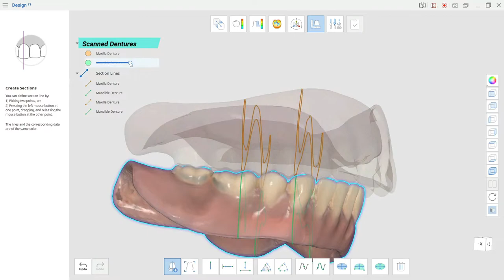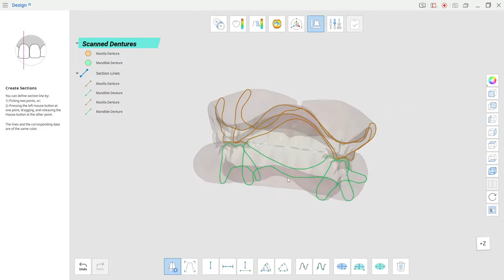Digitally measuring Inter-arch distance and Prosthetic Space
Inter-arch distance and Prosthetic Space is crucial to decide the type of prosthesis , especially in a full mouth implant rehabilitation.

this is will not only allow you to decide the treatment plan and cost but will also reduce future complications...

presenting a way to measure the same digitally using Medit app